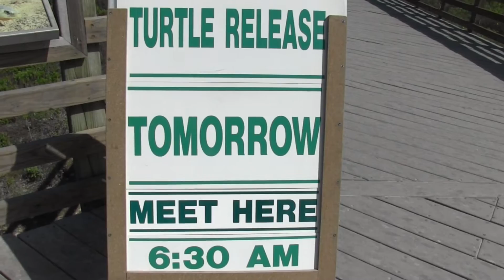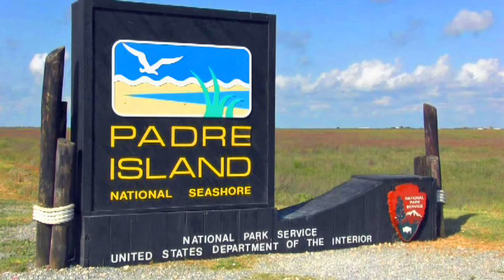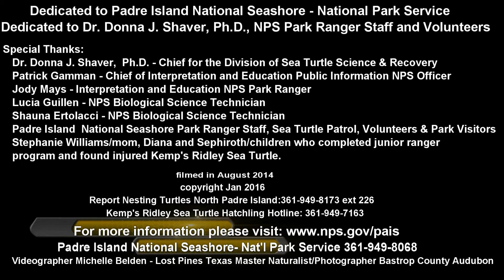Interview National Padre Island Park Rangers with Kemp's Ridley Sea Turtles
Dedicated to Padre Island National Seashore-National Park Service

Dedicated to Dr. Donna Shaver,Ph.D., PAIS Park Ranger Staff and PAIS Volunteers

Report Nesting Turtles North Padre Island:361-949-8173 ext:226
Kemp's Ridley Sea Turtle Hatchling Hotline:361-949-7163

Videographer: Michelle Belden - Lost Pines Master Naturalist\Bastrop County Audubon

filmed August 2014, copyright January 2016